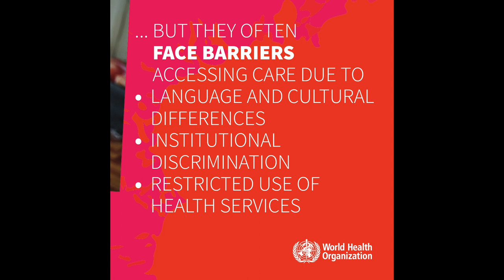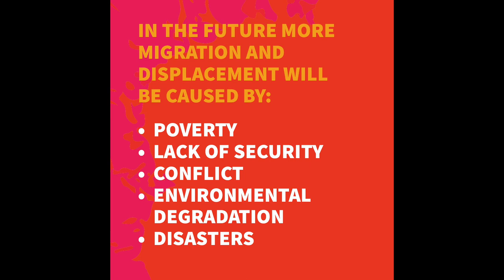World Refugee Day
20 June marks World Refugee Day.
The number of people forced to flee conflict, violence, human rights violations and persecution has now surpassed 100 million for the first time on record.

The World Refugee Day is an occasion to raise awareness on the unique health needs of refugees and people on the move, and the challenges they may face in accessing healthcare during their journeys and in the host country.

The aim is to step up efforts worldwide to ensure everyone everywhere at any time is able to enjoy the right to health and access high-quality health services that are sensitive to their needs, and appropriate for each person’s culture and needs, without financial impediment. This is key to achieving universal health coverage.

If policies that promote the health of refugees and all people on the move are in place, refugees and migrants can contribute to the full and flourishing life of a country and to supporting the economy, culture and a diverse society.